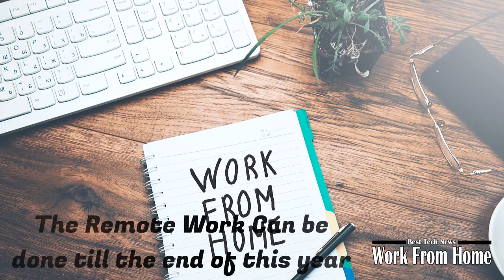Facebook's Zuckerberg says employees will be able to work from home permanently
Facebook CEO Mark Zuckerberg said Thursday that some employees will have the option to work from home permanently, a move that highlights how the novel coronavirus has fueled a shift to remote work for some of the world's largest tech companies.

In an internal employee town hall meeting livestreamed on Facebook, Zuckerberg said the company is going to aggressively open up remote hiring, coupled with a "more measured approach to opening permanent remote work for existing employees."

Over the next five to 10 years, about half of Facebook's workers could be remote, Zuckerberg said, adding that there are "a lot of nuances" as to how the process would roll out. Employees will be eligible to permanently work from home if they're experienced and have a strong recent job performance. They also have to be part of a team that's supporting remote work and get approval from a group leader, Zuckerberg said.

The company will also open up remote hiring only for experienced employees, especially engineers, starting in the US and Canada, Zuckerberg said. The company isn't going to hire remotely for new grads and less experienced hires. Facebook said it's also planning to set up new hubs in Atlanta, Dallas and Denver. These hubs aren't necessarily offices but will allow workers to support one another.

"I just think that approaching this thoughtfully and methodically rather than just swinging the doors open to everyone ... is going to help us strengthen really important parts of our operational culture," Zuckerberg said.

Zuckerberg's livestream crashed part of the way through the presentation and displayed a pattern similar to a television test card, a technical glitch that underscored some of the hiccups in working from home. The livestream wasn't restored, but a Facebook spokesman tweeted that Zuckerberg was close to wrapping up and the full video would be posted.

Facebook decision comes as as other tech companies, including Twitter, Square and Shopify, unveil permanent work-from-home policies that have followed temporary measures taken to address the COVID-19 pandemic. The workplace changes provides a hint as to how other tech companies could change working conditions for employees.

Facebook had said previously that those who can do their work remotely will be able to do so through the end of 2020. The company doesn't plan to reopen most of its offices until July 6 at the earliest and will require workers to check their temperature, wear face masks and practice social distancing. Facebook, which has offices throughout the world and headquarters in Menlo Park, California, will limit workplace capacity to 25%, Bloomberg reported this week.

"Supporting remote work affects everyone that you work with, and I'm optimistic that we can make this a positive experience broadly, but I also want to make sure that it's positive for the whole company," Zuckerberg told employees.

Peace Out!